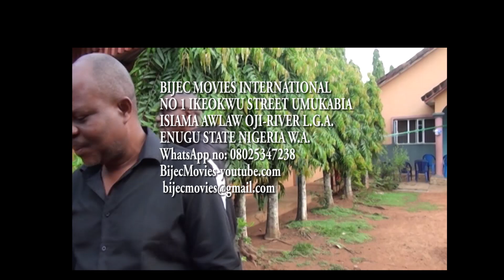A HISTORICAL EVENTS AT NSUGBE ABBEY. ABBOT DOM. MARIUS MARY OKOYE.